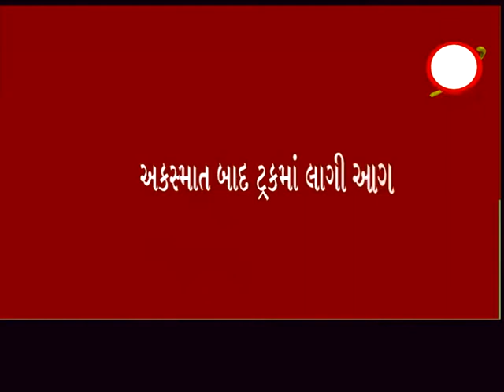કપરાડા ઃ માંડવા ગામે અકસ્માત બાદ ટ્રકમાં લાગી આગ